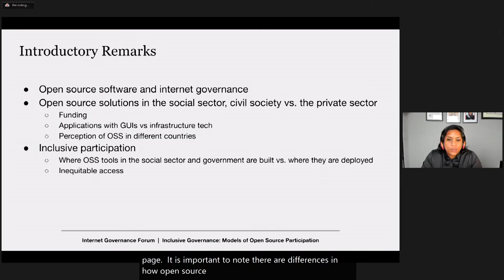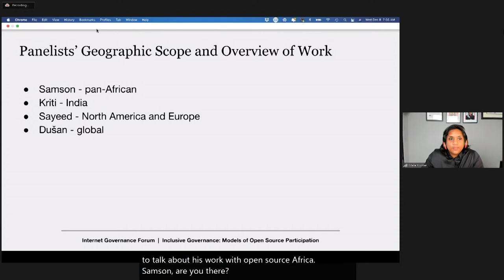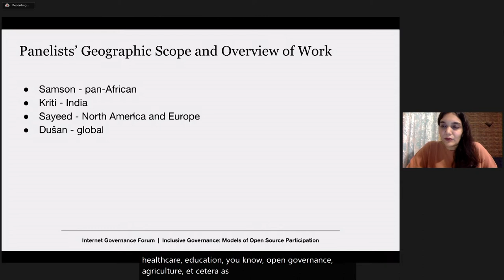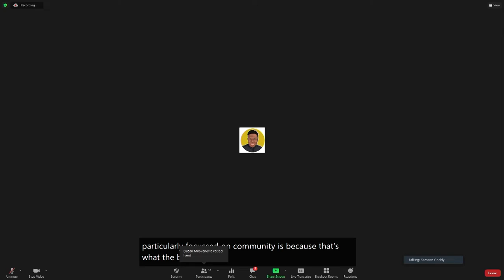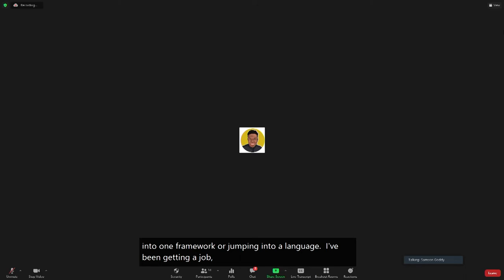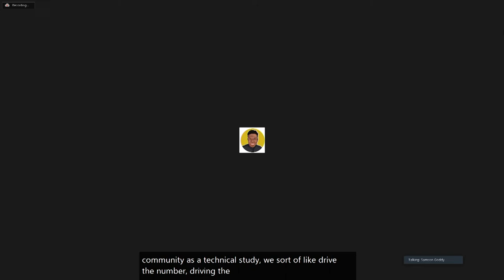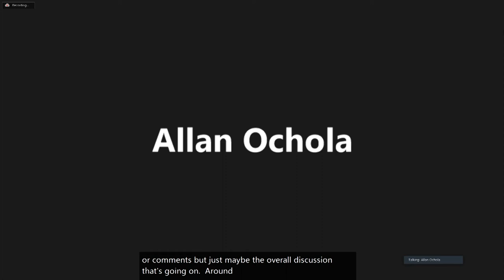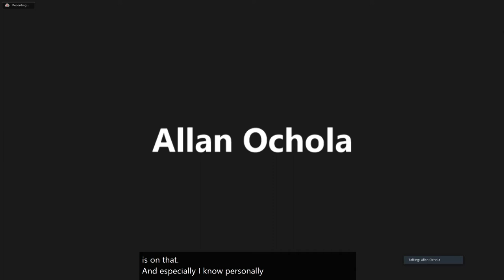IFG 2021 - Day 2 - Conference Room 6 -WS#269 Inclusive Governance Models of Open Source...